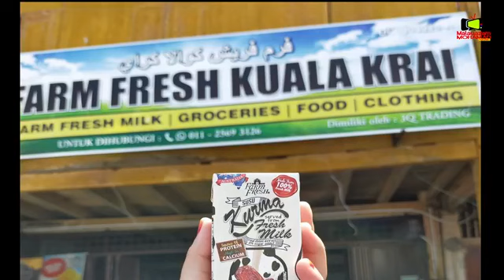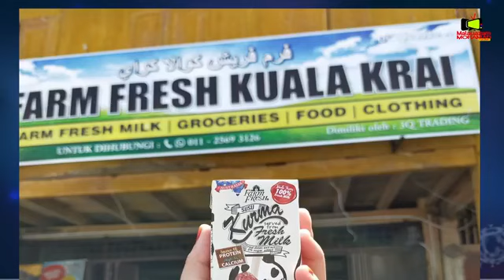EPISOD 2 - SEGENAP JERONG BERSAMA NIK ANUN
Segenap Jerong Episod 2 malam ni bersama Nik Anun. Jom sertai kami.
Jangan lupa shared dan komen.

Ada hadiah misteri untuk penonton bertuah